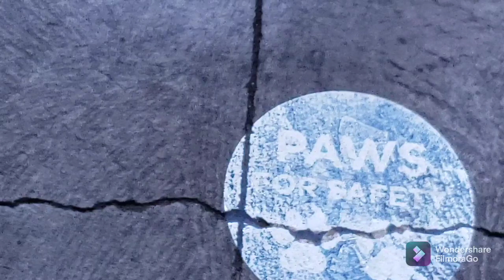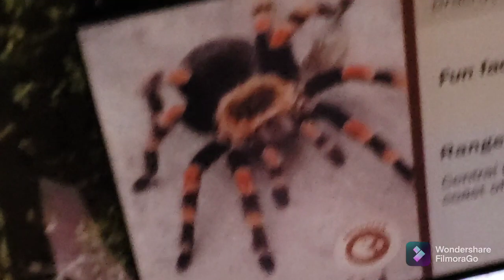Trip To The Oregon Zoo For Mrs. Bateson's birthday!